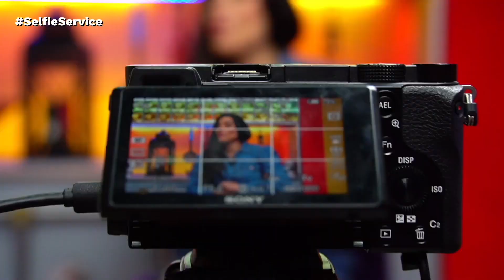RAISSA REVÊ ELIMINAÇÃO E DIZ O QUE FARIA SE VOLTASSE À FAZENDA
Selfie questionou a colega de Fazenda 12 sobre um possível retorno ao reality rural da Record.

Convidados:
Cairo Jardim -  @CairoJardim
Carlos Felipe -  @vaidesmaiar
Raissa Barbosa - @raissabarbosaoficial